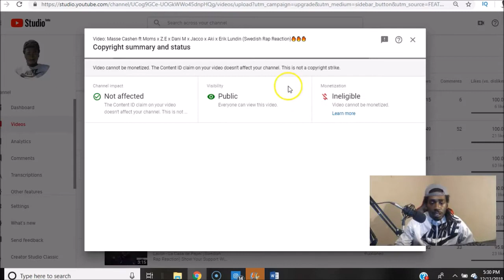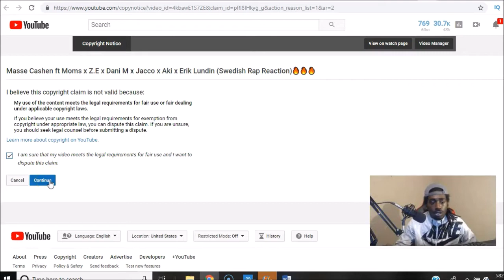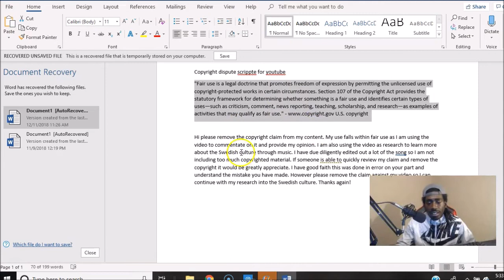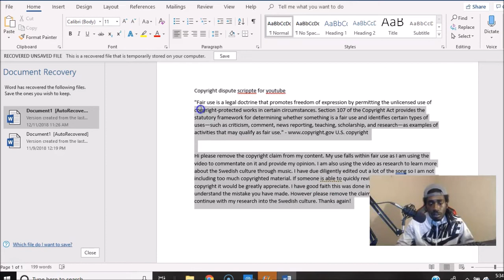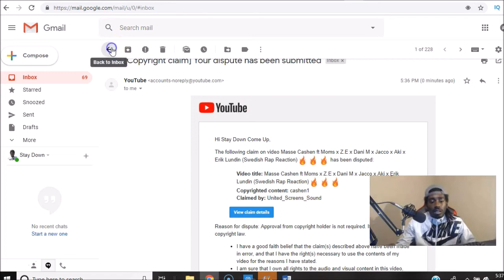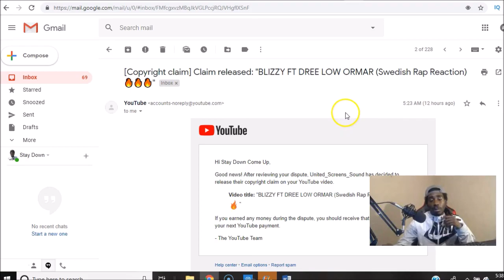How To Dispute YouTube Copyright Claims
Since I started my YouTube channel I have been getting all kinds of copyright claims on my videos. Well I finally took a stand a said I'm done getting finessed by these labels for copyrights claims when my videos fall within fair use. In this video I give you an in depth look at how to dispute a copyright claim against your videos and also a look at a successful dispute I filed. Let me know if this video helped you successfully win a copyright claim dispute. Share any tips and tricks you have in the comment section.

Here is the script to use to dispute copyright claims copy and paste this into the prompted section of your dispute.

"Fair use is a legal doctrine that promotes freedom of expression by permitting the unlicensed use of copyright-protected works in certain circumstances. Section 107 of the Copyright Act provides the statutory framework for determining whether something is a fair use and identifies certain types of uses—such as criticism, comment, news reporting, teaching, scholarship, and research—as examples of activities that may qualify as fair use. - Copyright.gov

To whom it may concern a copyright claim has mistakenly been placed on my video. I have made diligent effort to cut out a lot of the original video as to not include too much copyrighted material in my video. As you can see under law my use falls well within the fair use category as I am providing commentary throughout the entire video for educational purpose. Please remove the claim on my video asap! Thank you."

Unscripted reaction/commentary.